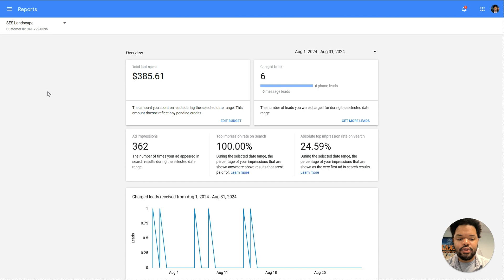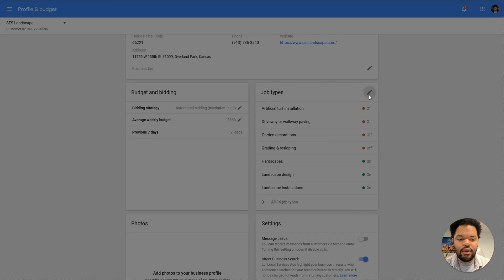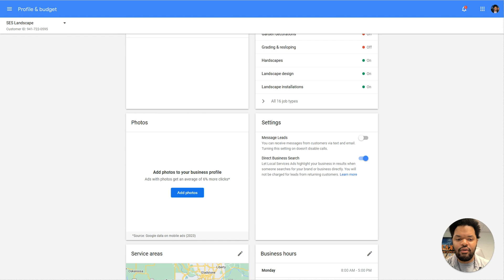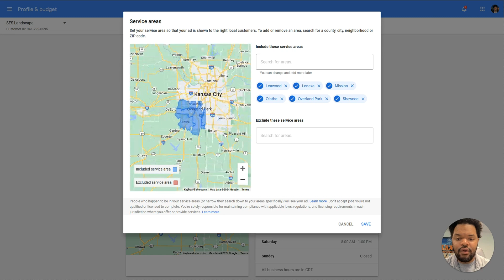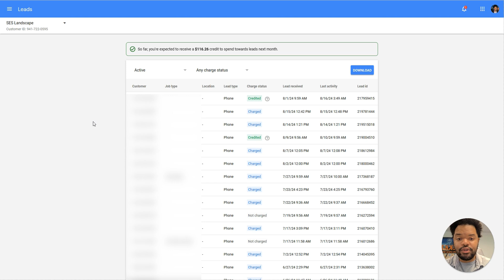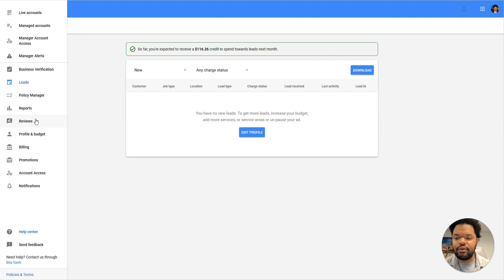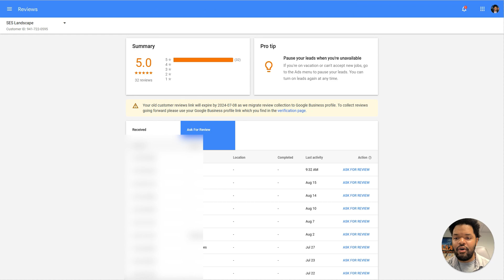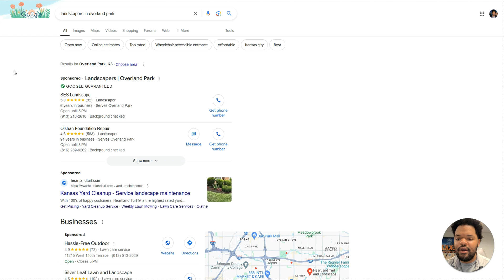Google Local Service Ads Optimization Guide for 2024 (Google Guaranteed)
Google Local Service Ads is one of the best ways to generate local leads in 2024. If your LSA performance has dropped, watch this video to fix it.

When it comes to Google LSA and showing up above your competitors, it comes down to the following ranking factors:

- Verification Status: Is your profile full verified? Check again.

- Bidding Strategy: Are you competitive with your bids?

- Job Types: Are you actually advertising for all of the services you offer?

- Business Info: Have you added additional business information to your profile?

- Service Area Targeting: Are you targeting your service areas in the right way? Could you be targeting more?

- Photos: Did you add high quality photos of your business to your Google LSA profile?

- Is your Google Business Profile optimized and do you have great reviews? Are you constantly getting new reviews?

- Last but not least, are you actually responsive and are attentive with the leads coming to you through the LSA platform?

These are all of the factors that contribute to the effectiveness or ineffectiveness of your Google LSA ad performance.

All of this will be covered in this video and more.